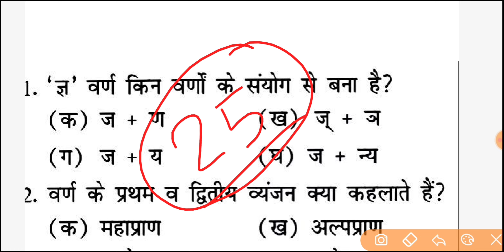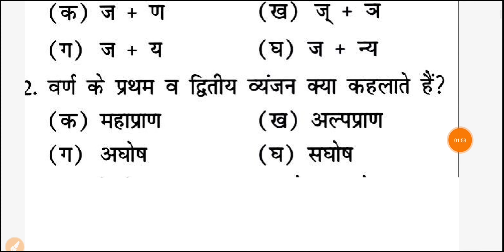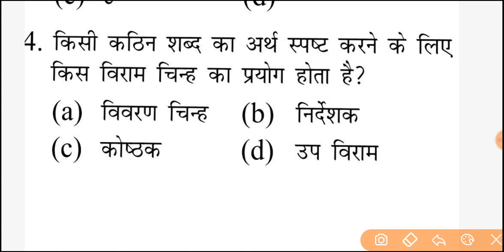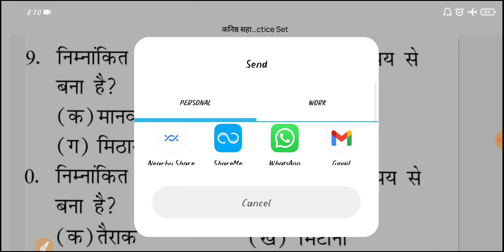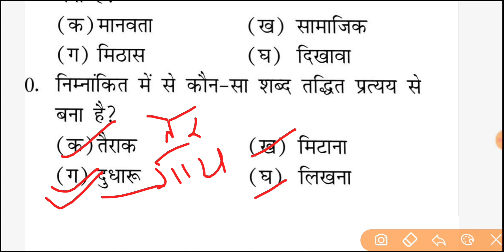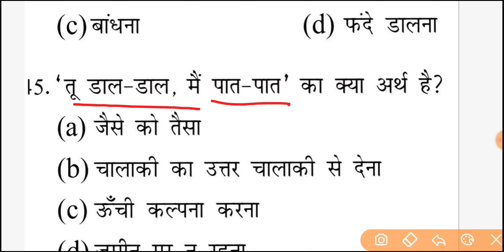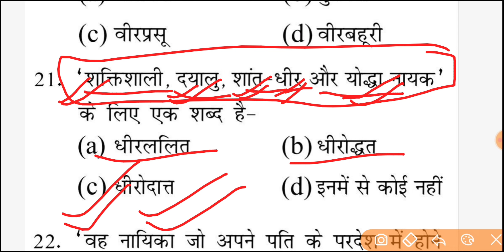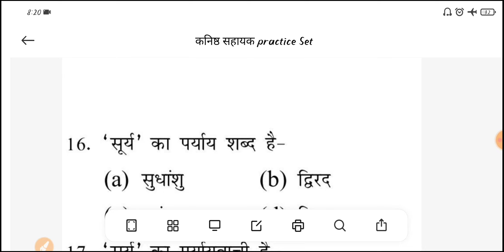Kanishth Sahayak Bharti,Hindi Practice Set कनिष्ठ सहायक भर्ती अभ्यास सेट, हिंदी 25/25.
patwari lekhpal samanya hindi practice set
UKPSC hindi
HINDI vyakran
Hindi sahitya